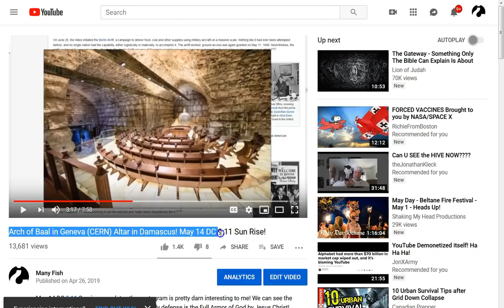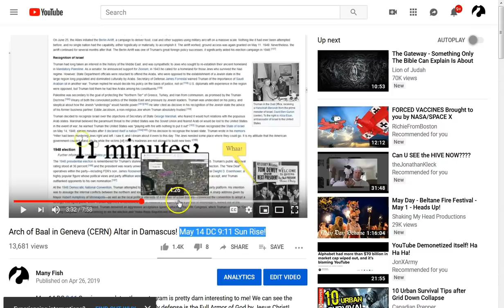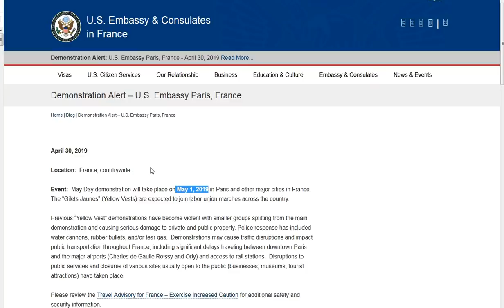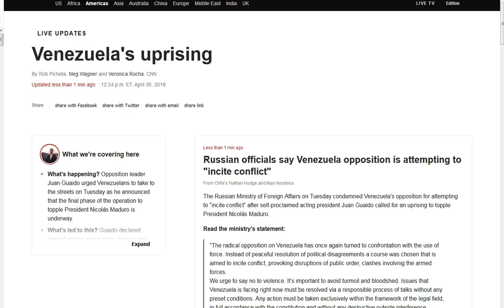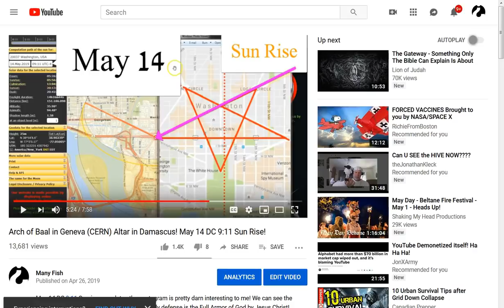May 14 Truman/Israel! Odds? Paris Embassy Alert May 1! Venezuela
Trumans recognition of Israel goes on sale today? 300 G? This is quite a coincidence, not! More and more being revealed constantly and leading to something BIG! What exactly? When? IDK. I do know one thing for a fact, there is only one savior Christ Jesus!! I pray you know Him! :)

Amen.